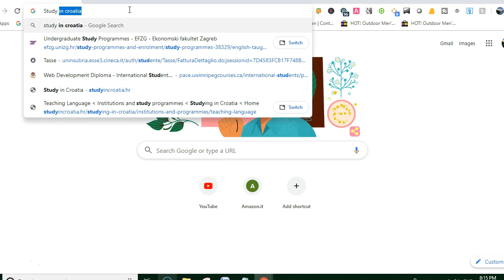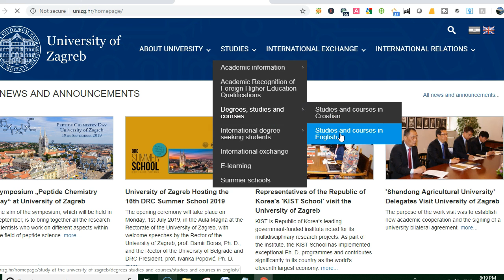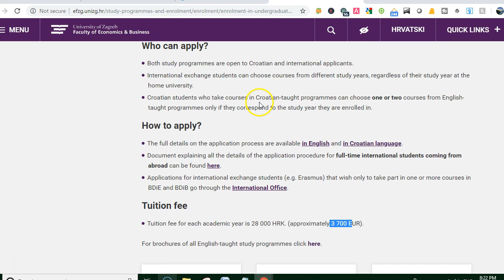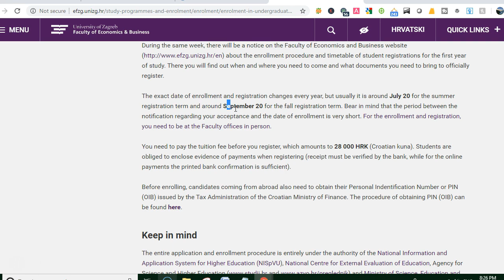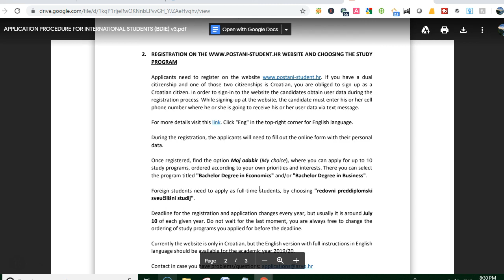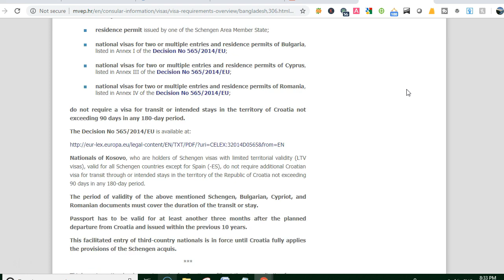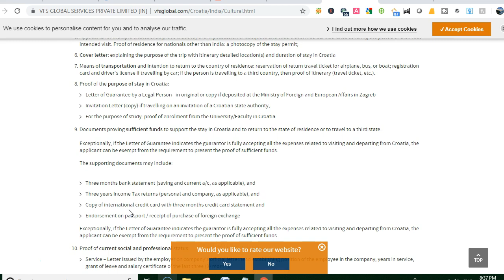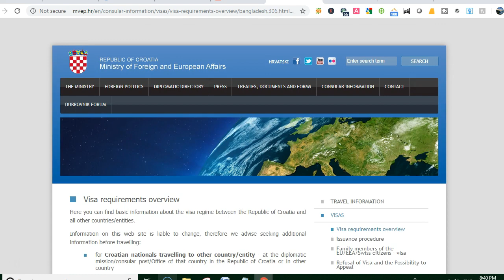Study in Croatia without IELTS- ক্রোরেশিয়াতে পড়ালেখা IELTS ছাড়া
In this Video, I discussed How to apply Croatia Student Visa without Tuition fees . If you have any question reading the Croatia student visa from Bangladesh then comment below the video and don't forget to share, like and also don't forget to subscribe my channel.